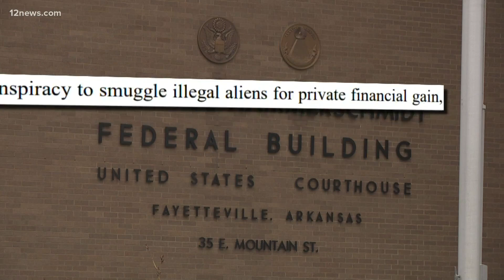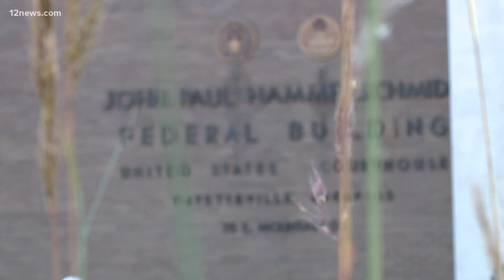Former Maricopa County Assessor Paul Petersen handed 74-month prison sentence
In June, Paul Petersen pleaded guilty to one count of conspiracy to smuggle illegal aliens for private financial gain.

He faces up to 10 years in prison and a maximum fine of $250,000. Petersen originally pleaded not guilty to 19 federal charges in Arkansas in October of last year.

Prosecutors in Arkansas will seek a 10-year prison sentence.